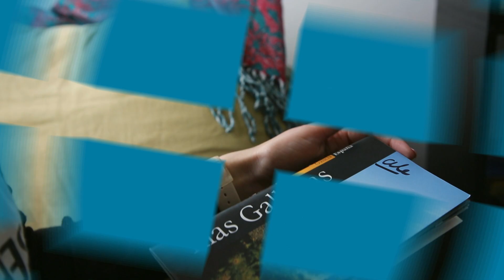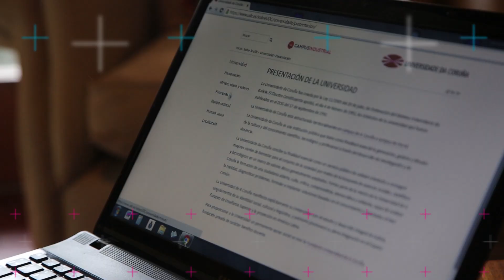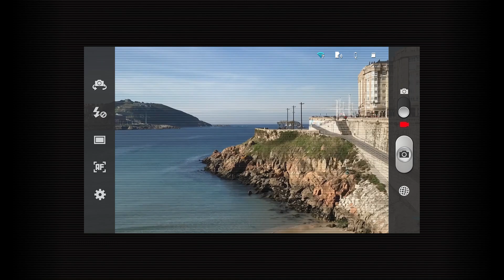Por el Mundo - Fernanda/España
Fernanda Nessier es argentina, estudiante de Arquitectura en la Facultad de Arquitectura y Diseño Urbano (FADU) y realizó un intercambio a la Universidad de la Coruña, en La Coruña, España.